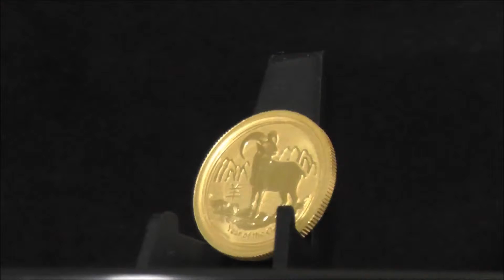Australian 1/4 Ounce 2015 Gold Lunar Goat Coin 999.9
One quarter ounce Australian Lunar Goat featuring an elegant goat design on the reverse and Queen Elizabeth II on the obverse. Minted by the Perth Mint to commemorate 2015, the Year of The Goat (also known as the Year of the Sheep or Ram). An attractive coin for both the investor and collector. 0.250 Troy Oz or 7.775 grams of Fine Gold Content.